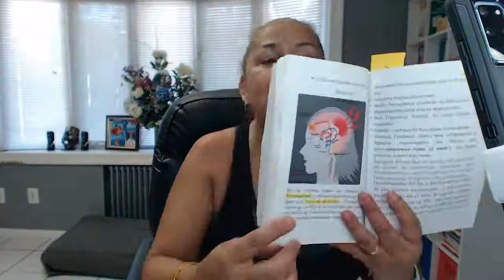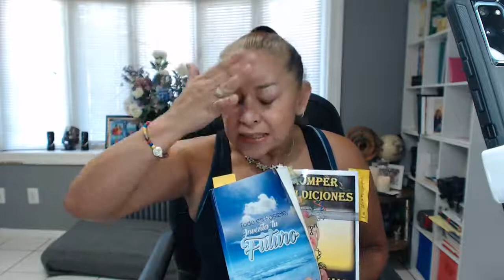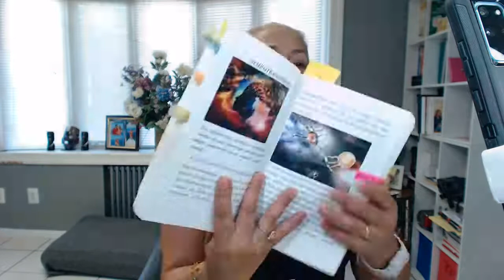-💀Lo PELIGROSO De Quererlo Todo RAPIDO🙈 REPROGRAMAR TU MENTE PARA TRIUNFAR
💀Lo PELIGROSO De Quererlo Todo RAPIDO🙈

Eres una mujer frustrada porque no se dieron los resultados como tú querías?

El peligro de querer todo rápido es la muerte. Eso te lleva al estrés porque te sientes agotada. Te sientes angustiada por la frustración porque nada te llena. Porque te sientes vacía.

La impaciencia genera la muerte de proyectos: Abandono, dejar todo tirado. Decir “esto no sirve para nada”, aquí no hay futuro. La vida es una mierda.

No le das tiempo a la naturaleza. No puedes ir en contra de la Ley de la Naturaleza porque es la que mantiene el orden perfecto y organizado de lo creado como la naturaleza, los ciclos de tiempo y las estaciones.

Hoy me confieso que soy una mujer acelerada, soy una tormenta, soy un caos. Me genera adrenalina en el cuerpo. Soy adicta a la adrenalina.

Esta adrenalina en el cuerpo te puede llevar a la  rabia y a tirar las cosas. Además, les haces sentir a los otros que no sirven para nada y que no te dan la talla. Cuando los otros te abandonan, es porque los haces sentir igual de frustrados.

La energía en la que estás es el desespero de la tormenta y el perfecto caos. Campos de vibratorios demasiado bajos.

¿Qué es la adrenalina?

La adrenalina es un neurotransmisor, es una sustancia química que se encarga de transmitir señales de una neurona a la otra. Te altera el sistema nervioso, el corazón, los músculos porque le está mandando un sistema de alarma a tu cerebro. Tienes que defenderte porque hay una alerta.

Las altas frecuencias de adrenalina en el cuerpo no pueden durar más de 20 minutos porque sino te da un ataque cardiaco. El efecto de la adrenalina dura en el cuerpo 90 minutos.

Pierde la lógica, el razonamiento y el enfoque.

Como quiero todo rápido, genero altas dosis de dopamina. Tapa el área cognitiva, tapa el entendimiento, pierde la capacidad de enfoque.

Soluciones Para Reprogramar

✅Con la técnica 777 oxigeno mi cerebro
✅Te relajas
✅Tomas agua
✅Pones los pies sobre la Tierra.

Todo en la vida tiene un ciclo, para vivir y para morir; para el día y para la noche.
El ciclo de la naturaleza dice que todo tiene su tiempo, de nacer y de morir. De primavera, verano, otoño e invierno.

Si crees en la ley de la Naturaleza. Usted no puede pretender que una semilla que acaba de plantar crezca porque usted chasqueo los dedos.

La madre de todas las virtudes es la paciencia y la perseverancia

Toda la información queda conectada eternamente y de manera uniforme hasta el infinito. Si no aprendes, vuelves y repites hasta que te gradúes.